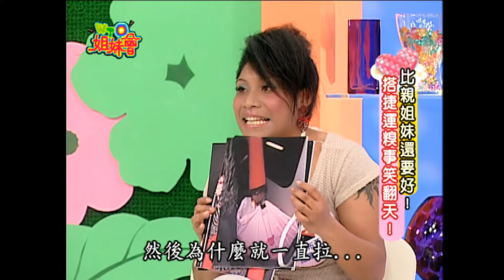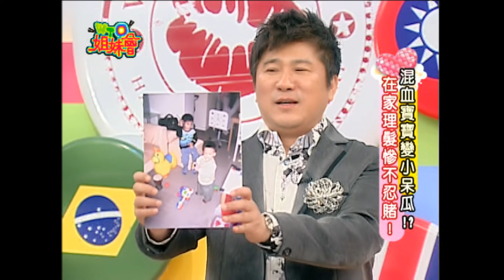姐妹淘的真心話 我們比家人還要親!! best friend 2010-04-27【WTO姐妹會】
主題：姐妹淘的悄悄話 我們比家人還要親
女人聚在一起總有聊不完的話題，究竟新住民們平時聚在一起都在聊些什麼？
新住民：Ewa、Faiza、晶晶、Sandra、歐陽姍、潘蜜拉、安娜、Christina
來賓：曲家瑞、汪建民、Makiyo